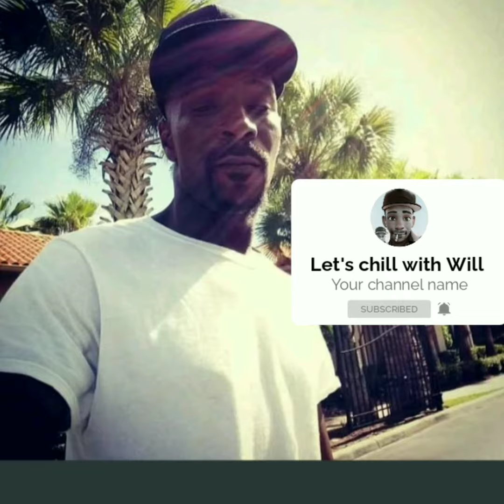new york city smoke shops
taking a look at a couple of my local smoke shop